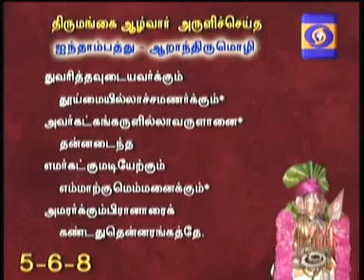NAALTHORUM NAALAYIRAM - Part 756 (28/12/2017) DR. M A Venkatakrishnan swamyn